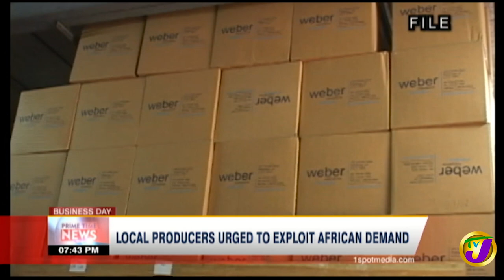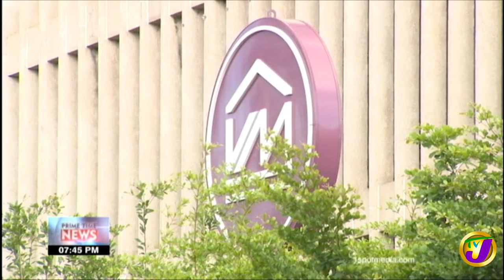TVJ Business Day - August 25 2020